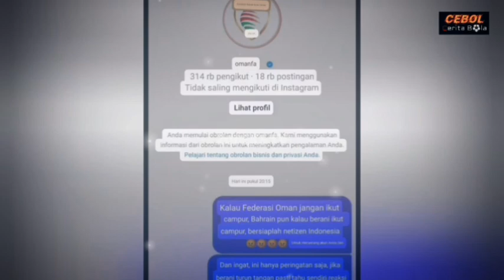⭕ Kabar Timnas Hari Ini ~ SABTU 19 OKTOBER 2024 ~ Berita Timnas Indonesia Terbaru